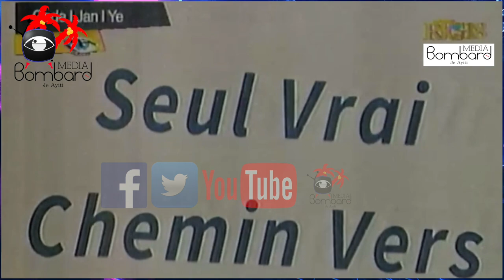Prezidan Jovenel Retire Avantaj Kèk Antrepriz Ewopeyen Nan Antre Gaz Haiti